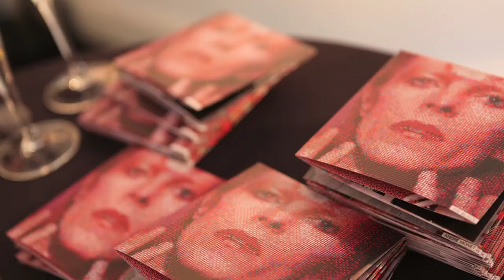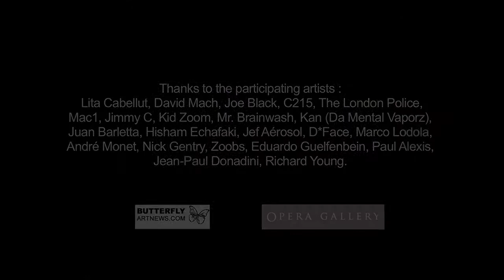DAVID BOWIE FACES LONDON Exhibition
"The many faces of David Bowie"

In parallel to the Victoria & Albert Museum milestone retrospective "David Bowie Is",
This London exhibition present a contemporary vision of 'Bowie Mania' with one-off masterpieces including tributes from some of today's leading contemporary and street artists.

A film of Philippe Vitaller